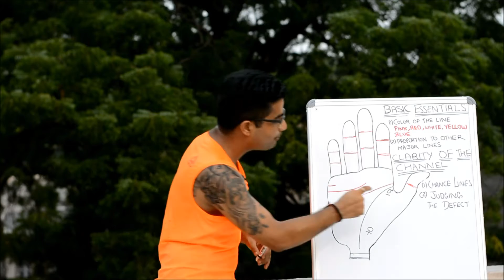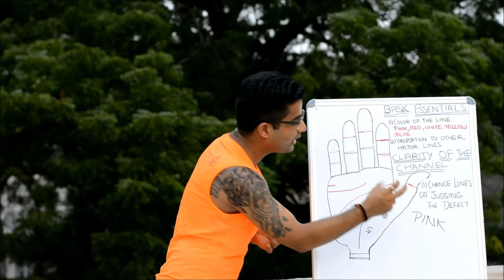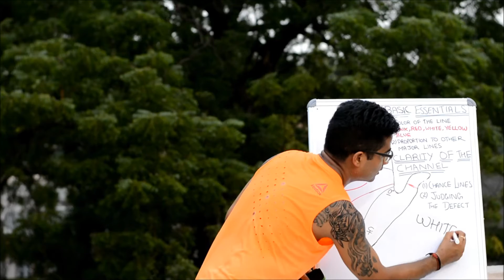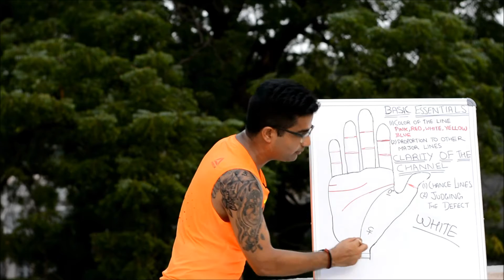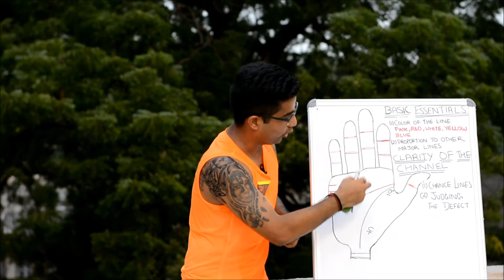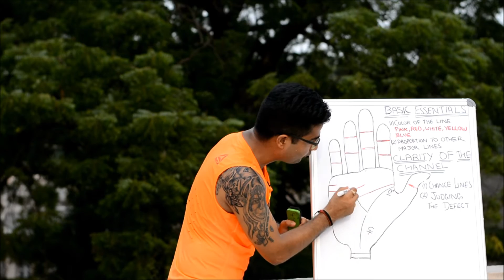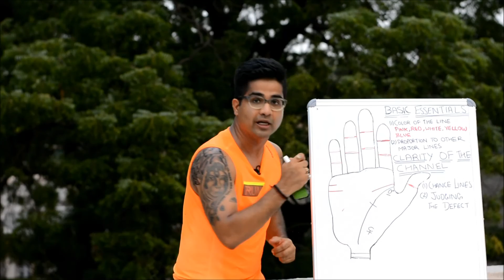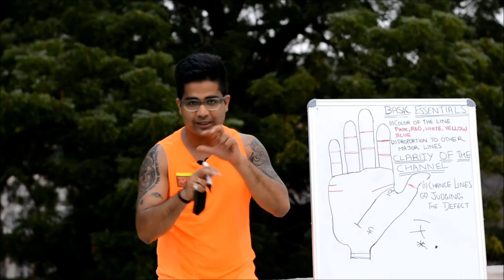MAJOR EVENTS OF LIFE (LIFELINE) - SUPPORT & INFLUENCES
Life Line in Palmistry tells about your physical constitution, physical stamina, health as well as the major events of your life are seen from it... To be precise, this line tells about the quality of your life
  There are certain basic modifiers in Palmistry like colour of the hand, texture of the skin, flexibility of the hand which strengthens or weaken the potential of any line... Also, the support of near & dear ones can also be seen in the palm in the form of chance lines... which act as a Saving grace to Life Line